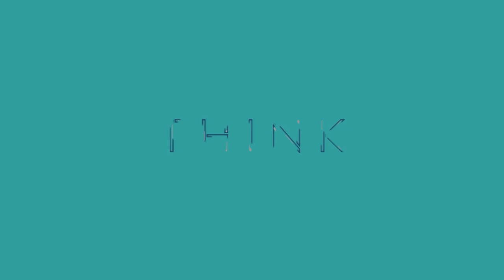95% HARTA di Saham?! feat Ben Jasen Dan Mama Tan Lie Se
Ben Jasen Wangsajaya dan Tan Lie Se adalah pemilik family business, investor dan anggota dari THINK. Walaupun sama-sama menjalani family business, namun sepasang anak dan ibu tetap kompak dan harmonis.

Walaupun mama sempat skeptis dengan Ben terjun ke dalam pasar modal. Namun mama percaya dengan mendukung apapun yang dilakukan sang anak, pasti akan membuahkan hasil yang baik asal tetap tahu batasannya.

THINKpod merupakan salah satu segmen YouTube THINK yang menceritakan tentang perjalanan hidup dan investasi dari masing-masing member, beswan, maupun bintang tamu THINK. Kisah yang telah berperan untuk membentuk masing-masing pribadi hingga menjadi seperti sekarang.

Timestamp:
00:00 - Opening
00:47 - Pebisnis ALL IN di Saham
14:00 - Mama Punya Multifinance Loh
16:33 - Franchise = Bisnis Baru?